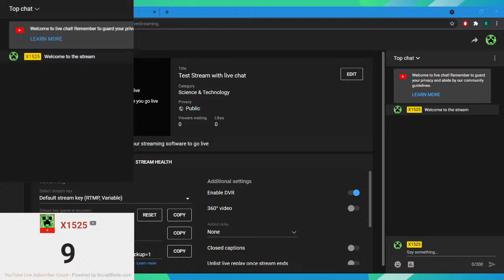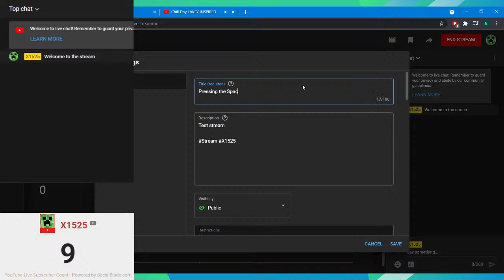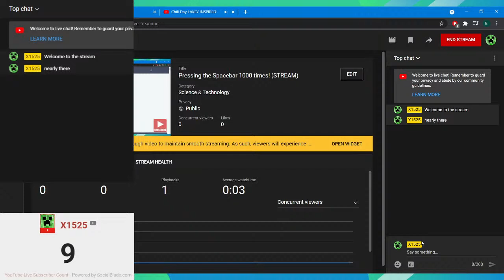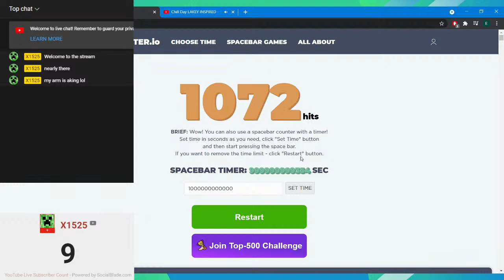Pressing the Spacebar 1000 times! (EDIT : 1111 TIMES)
Pressing it 1000 times

Song : Chill Day by LAKEY INSPIRED